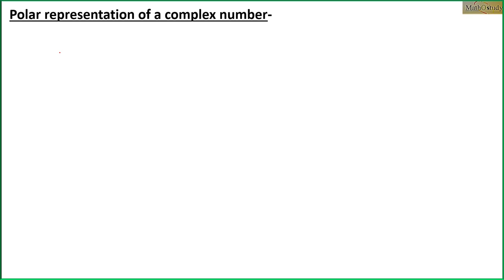LECTURE-04#COMPLEX_NUMBERS & QUADRATIC EQUATIONS ARGAND_PLANE&POLAR_FORM CLASS-XI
Class11th chapter 5 complex numbers and quadratic equations,
defined the argand plane and polar representation of a complex number in the best way.